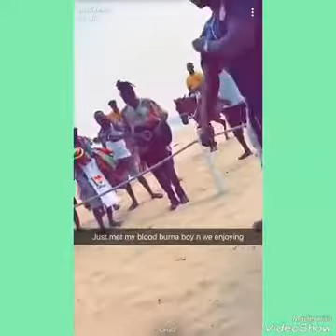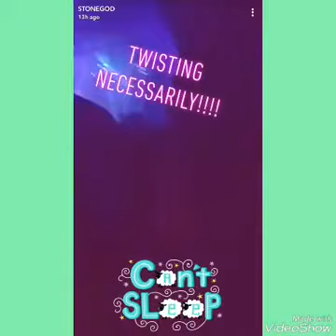Shatta Wale, Stonebwoy, Burnaboy & Sulley Muntari Hanging out (Shatta Wale buys a new Range Rover)